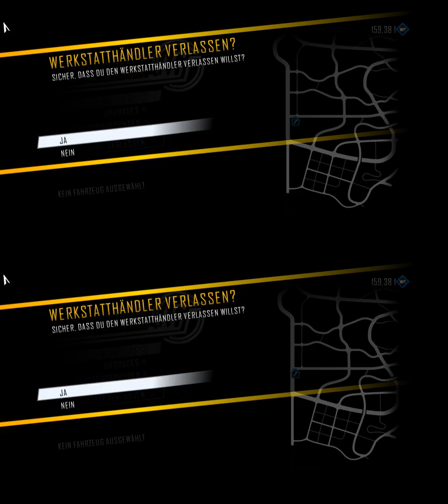Let's Play Driver San Fransisco | #12 | Deutsch | 3D | HD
Wir Spielen eine Runde Driver San Fransisco in 3D, und setzen damit die 2012 begonnene Reihe fort.